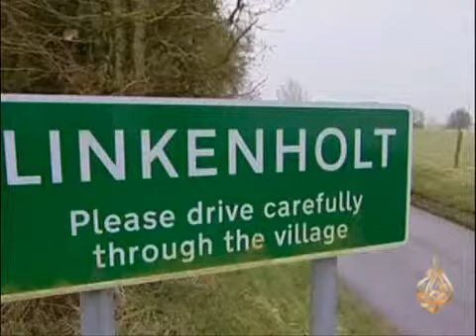قرية انكليزية في همبشير للبيع